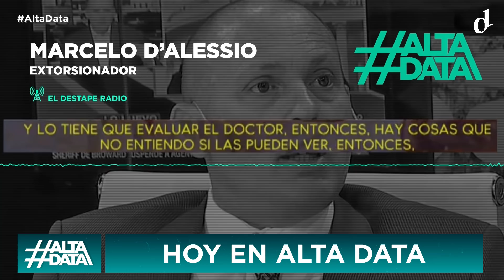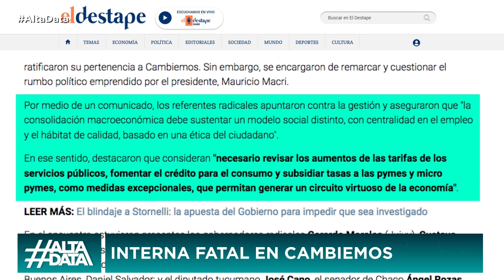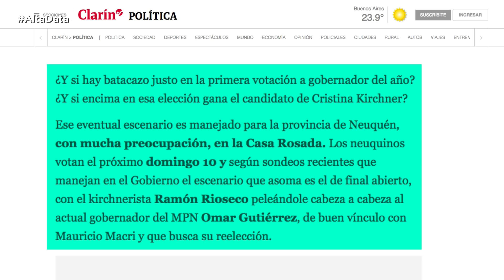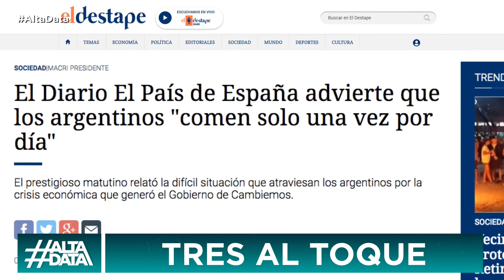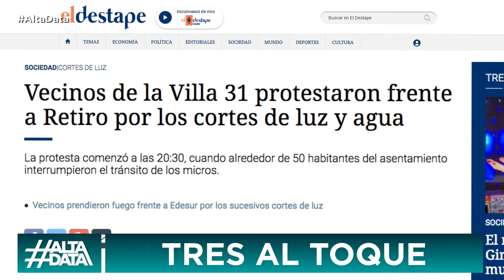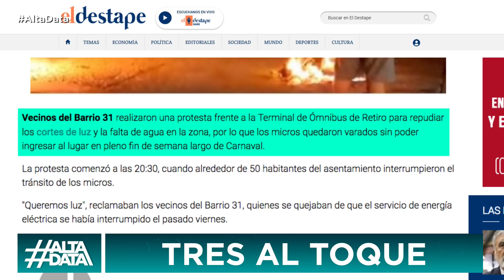Macri, Bullrich, Santoro y Arribas: todos involucrados | AltaData, todo lo que pasa en un toque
Marcelo D´Alessio involucró a Mauricio Macri, Patricia Bullrich, Daniel Santoro y a Gustavo Arribas.
La UCR no quiere ir a elecciones compartiendo boleta con Macri.
A causa de la crisis, cae la venta de medicamentos.